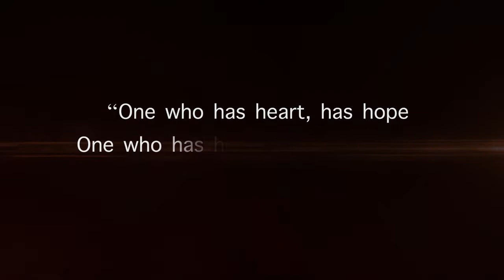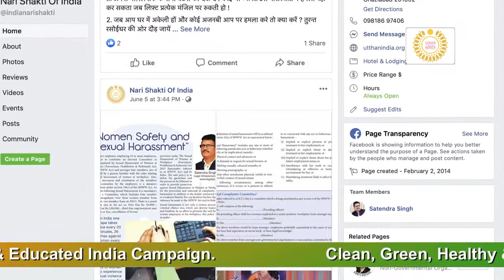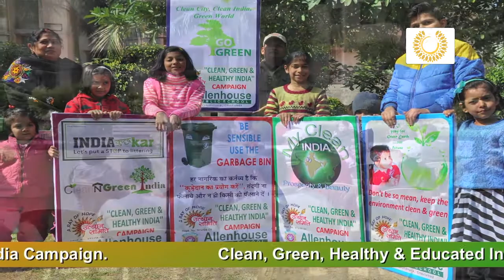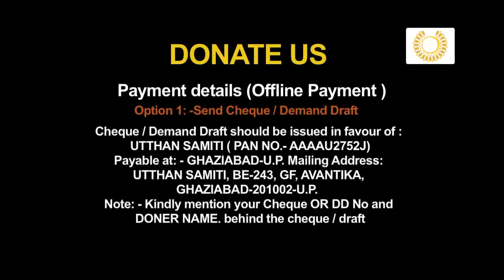UTTHAN FILM INTROUCTION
This is a cyclical and a continuous process. It is thus proposed that each school going child at the primary level to our children living in rural parts India get educated and sensitized about our great Indian Culture through Folk Arts of India.We at UTTHAN are committed to preserve the rich cultural traditions of our great country as they are Instrumental in the spread of social values and ethics, spiritual and philosophical ideology and we believe that connecting the new generation of India.